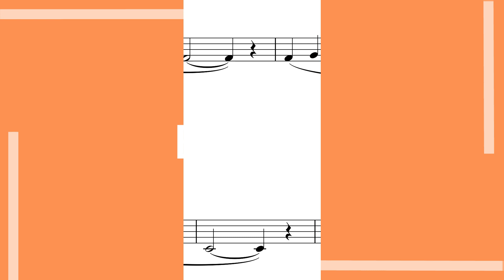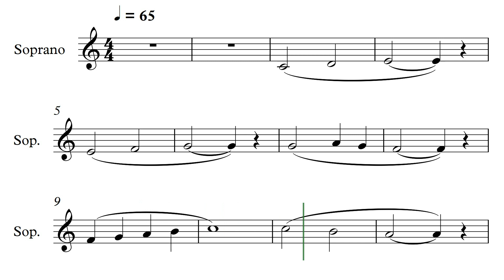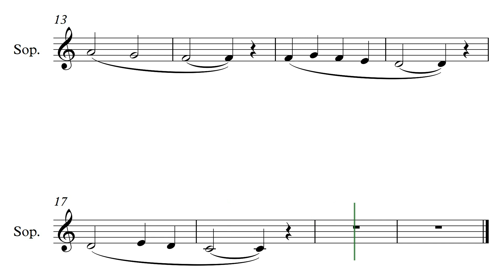Ditado Melódico Primeira Série - Tessitura Soprano Ex. 08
Exercício de ditado Melódico Primeira Série para voz Feminina, tessitura (Soprano). Destinado ao desenvolvimento auditivo e vocal em quatro níveis de dificuldade. Iniciando com acompanhamento harmônico e reduzindo gradativamente até chegar em apenas dois pontos de referência.
"NOVIDADE" Bônus no final do exercício.

00:00 - Introdução
00:50 - Exemplo
02:14 - Sua Vez com Harmonia
03:39 - Sua Vez com redução harmônica
05:05 - Sua Vez, apenas três pontos com harmonia
06:31 - Sua vez. apenas dois pontos com harmonia
07:57 - Bônus
09:23 - Créditos